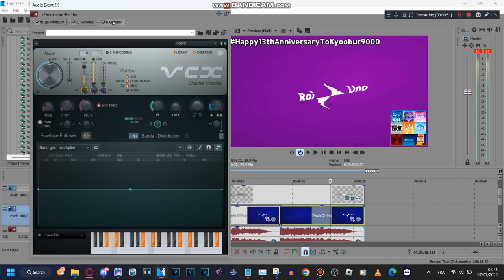How to make 3 New Effects for Kyoobur9000